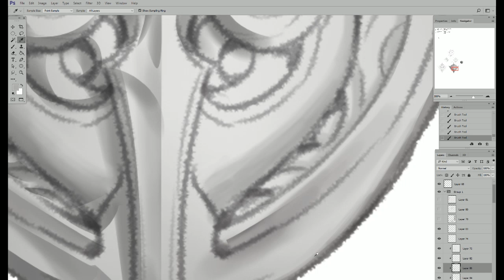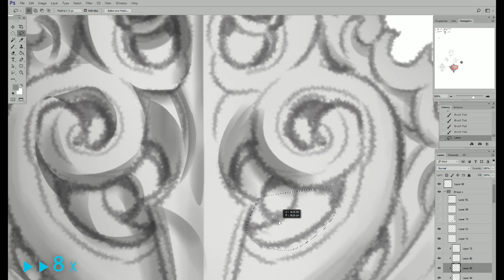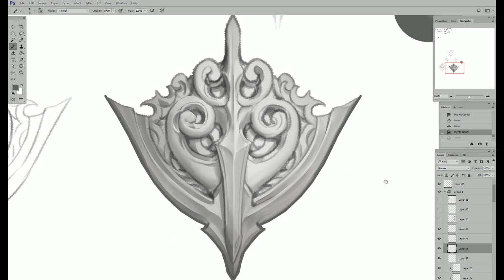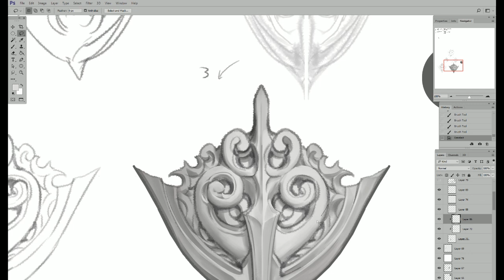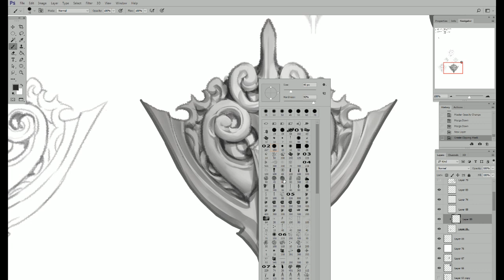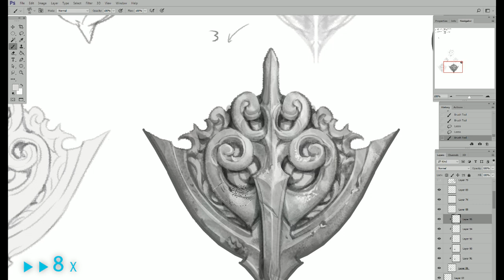[Tip 03] 문양 음영 및 재질 - 캐릭터 컨셉 Pattern Shading step for ConceptArt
지난번 영상에서 이어지는  문양 디자인의 음영 묘사 부분 편집본입니다.